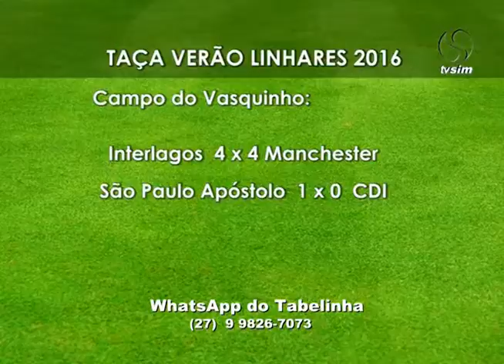Tabelinha Esportiva 01 03 2016